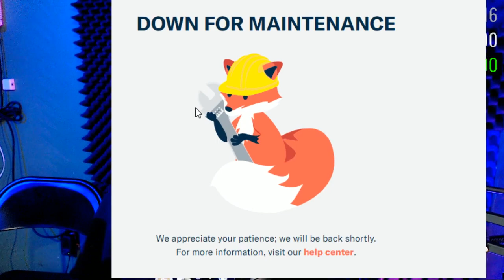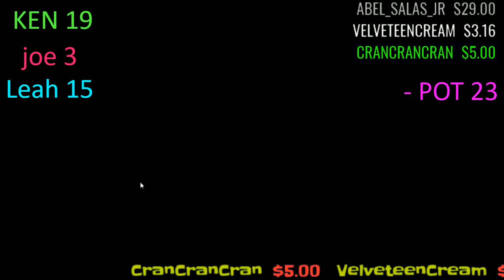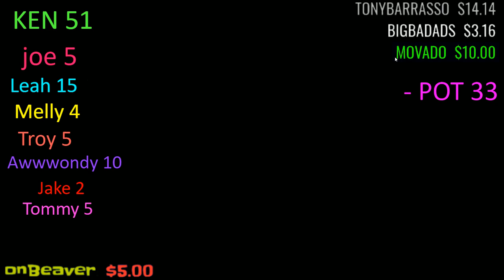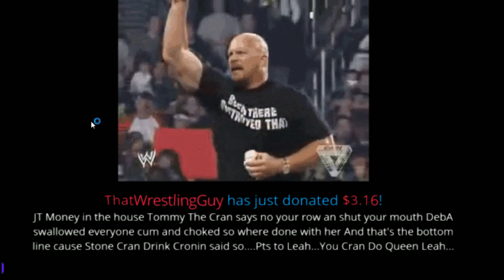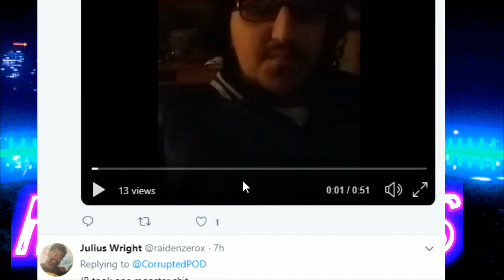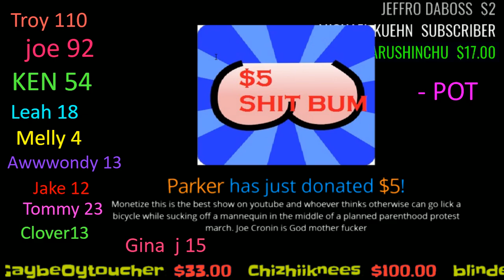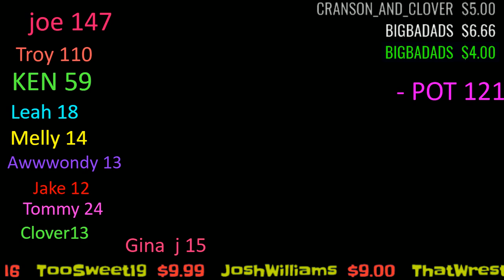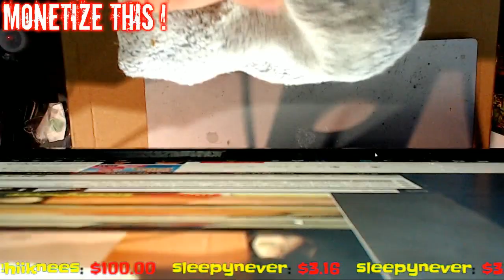MONETIZE THIS ! #198 - Superbowl #53 - Patriots RAMS - THE CRAN !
Justin Mcneil
DMOON
TheBear1322
Gorilla Strong
Nikki T
The Goon
Schleppy13
TNA_Better Than WWE
JustCallmeLuke
NullDeath
ABELsalasJR
BADOMEN666
WoolhatDemon
Shell
AruShinchu
Lemon

27freddiemitch
6Sav5kyng1   **AllSTAR
Big Bad Ads
Brian Himmelfarb ALLSTAR
Brokenlion
CJ Bradley
Coop the Comedian
Frog Kid
Gerald Armstrong
Jacob RP
Justin Mcneil  *** ALLSTAR
Mikey2Crikey
NickY J
SoCom Kastle ** ALL STAR
TheBear1322
v2ofdoom

$5 ShiBUM
$6.25  XMAS Stunner on SANTA
$6.66 kane